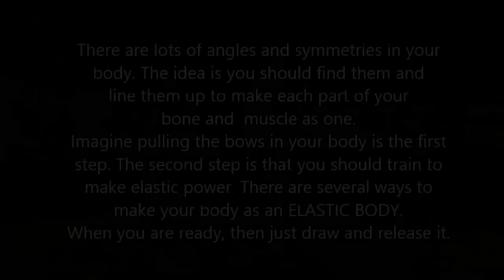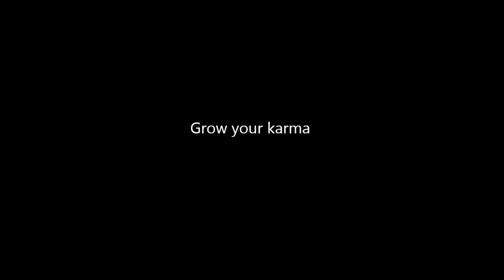Internal style one inch punch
This video shows what difference is between external style one inch punch and internal style one.

Bruce Lee style one inch punch uses:
1. Snapping wrist
2. Turning body
3. Releasing after crouching
4. Kicking floor by back heel

There are several types of internal power in internal martial arts, and one inch punch is one of them. If your body structure is all connected internally then big motion is not necessary. Plus, if you have this power then your punch with bigger motion will be more powerful.

The idea of internal martial arts is using whole body strike, but not just part of body. The power of your part of body is not as big as the power of entire body.
You will be able to understand easier if you think about body rush in rugby. The reason why rugby player wears the protector is the body rush is critical.

Thus, your whole weight should be loaded on your punch to generate force.
You can tell that you have learned internal martail arts only if you are able to do it.

The theory about our lineage was published as a book on Amazon. The title is "The Key to the Internal Arts".